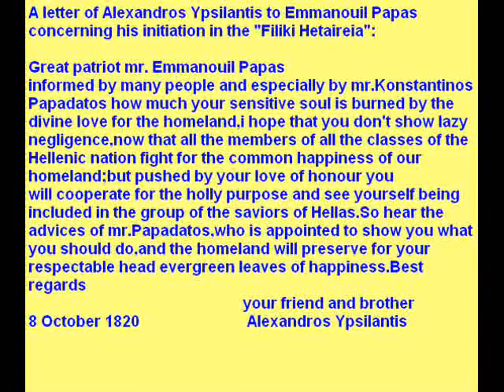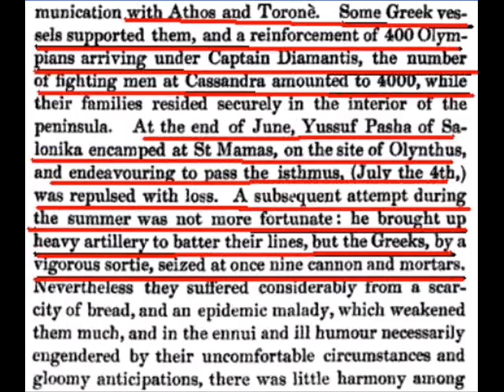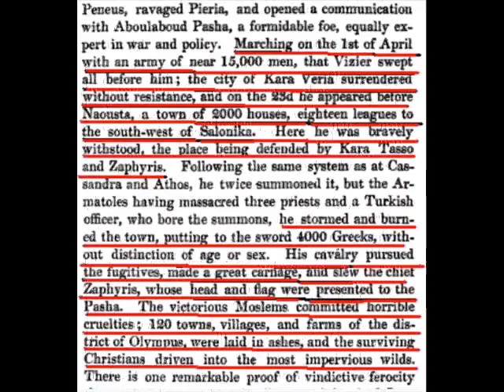Emmanouil Papas,Leader and Defender of Macedonia-the Greek uprising of 1821 in Macedonia.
When the enslaved Greeks uprose against the Ottoman yoke in southern Greece in 1821 it was impossible for the Macedonians to stay idle.They participated in this pan-Hellenic struggle for freedom uprising in two Macedonian regions,Emathia and Chalkidiki and despite the fact they couldn't achieve to liberate their homeland and fulfill their dream of seeing it included within the boundaries of free Greece,due to the presence of overwhelming Turkish military forces in Macedonia at that time,they offered valuable help to their brethren in the south giving them the chance to consolidate the revolution.
Many Macedonians were members of "Filiki Hetaireia",the Greek secret revolutionary organization.One of them was Emmanouil Papas from Serres region,a very rich merchant.He was appointed by Alexandros Ypsilantis,the military leader of Filiki Hetaireia as commander-in-chief in Macedonia and two days before the start of the Greek revolution (23 March 1821)Papas bought at his own expense weapons,ammunition and supplies in Constantinople according to Ypsilantis' orders and departed for Mt Athos in Chalkidiki,where he established his headquarters in the monastery of Esphigmenou.The council of the monasteries of Mt.Athos acclaimed him as "Leader and Defender of Macedonia".Then he started his military operations against the Ottomans and managed to keep the uprising alive for 9 months before being repressed by strong and overwhelming Ottoman forces.Similar was the fate of the uprising in another Macedonian region,Naousa,caried out by the chieftains Zaphyrakis,Karatasos and Gatsos.After the subjugation of the uprising by the Ottomans,many Macedonians fled to southern Greece and continued their struggle there along their brethren.However,Emmanouil Papas died en route of heart attack on December 5,1821 and was burried in the island of Hydra.In 1971 his remnants were transported to Serres and engraved in the base of his statue that was errected then.